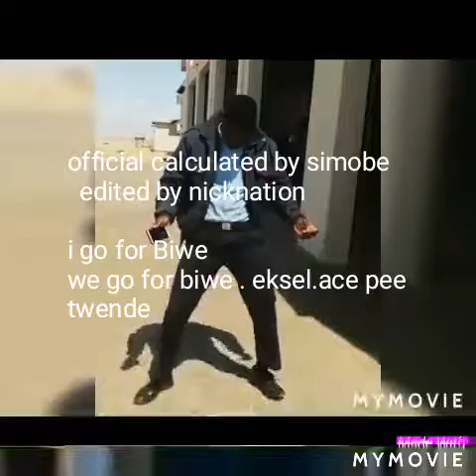mr handsome_katima mulilo(officialcalculated by simobe)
biwe ,live show ,mr king with cmmashy boy , live show,live dance, coast the camera man ,edited by nicknation